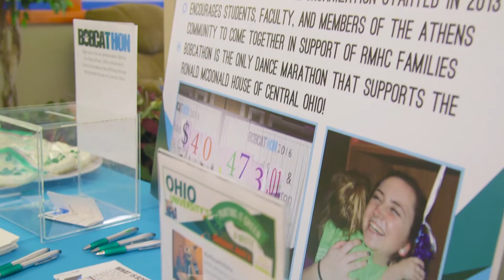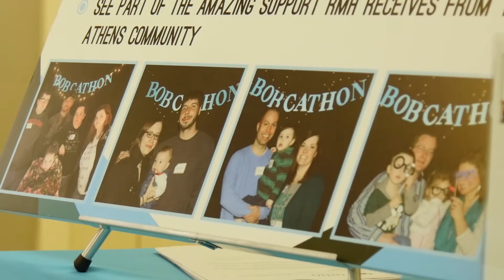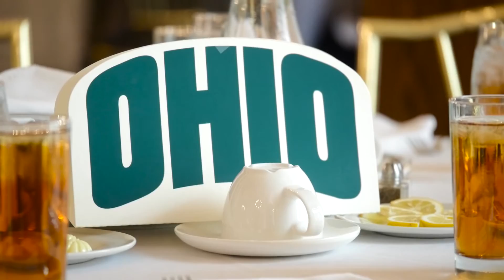OHIO Day in Columbus | May 3, 2016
In the words of “Voice of the Bobcats” Russ Eisenstein, the OHIO Alumni Association and OHIO Athletics, "painted it green and white," in Columbus on May 3. Alumni and friends gathered for various events around the city and posted to social media using OHIODAY2016.

Video by Sway the Crowd